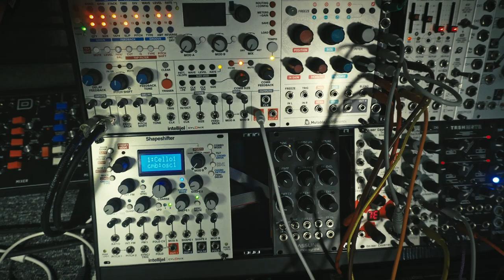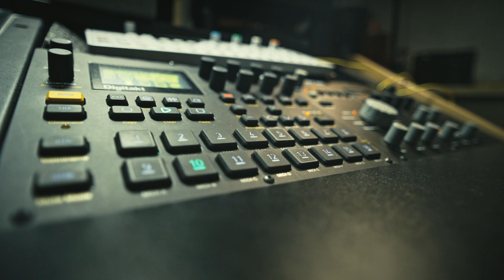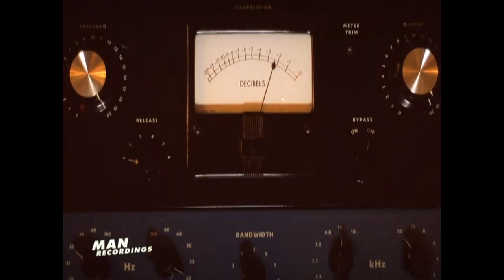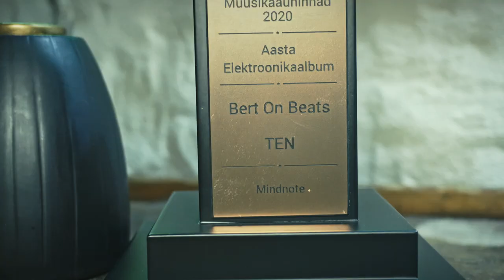Progear TV: Bert On Beats - 2. osa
🔴  Progear TVs külastame tuntud muusikute stuudioid ning uurime lähemalt, et mis stuudiotehnikat hitimeistrid kasutavad, kust nad inspiratsiooni ammutavad ja milline on nende loomeprotsess. Need ja paljud teised küsimused saavad lõpuks vastused!

🔴  Selles osas külastasime ulmelist heližonglööri ja pidevalt oma musikaalse võimekuse piire nihutavat Bert Prikenfeldi ehk Bert On Beats'i.

🤹🏻  Bert on kui ruubiku kuubik - mitmetahuline ja värviline nii oma oskustes kui projektides. Teda võib nimetada ka žanriüleseks produtsendiks ja mixijaks, sest oma heliradadel seigeldes on ta läbinud nii hiphopi, popmuusika, Ladina-Ameerika ja Aafrika kõladest nõretava elektroonilise tänavamuusika, trummi ja bassi, elektro ja techno. Reis helimaastikel ei ole veel kaugeltki mitte läbi. Berti inspireerivad kõikvõimalikud muusikamasinad ja nende hingeelu ühelt poolt ning loodushääled, linna helifoonid ja müra teiselt poolt.

💿  Bert On Beats on välja andnud 3 albumit: 2011. aastal "Antenna of Tallinn", 2019. aastal "TEN", 2020. aastal "Nine" ning samuti hulgaliselt singleid ja EP'sid.

Bert on ka peamiseks produtsendiks ja salvestajaks sellistele bändidele nagu A-rühm, Cool D, HU?, Öed ning Clicherik & Mäx, kuid tema mixi, masteri või produktsiooni on kuulda ka paljude teiste kodumaiste bändide loomingus nagu näiteks: Liis Lemsalu, 5miinust, Reket, Pitsa, Pur Mudd, I Wear Experiment, Elephants from Neptune, Beebilõust jpt.

🏆  Berti on läbi aastate korduvalt nomineeritud sellistes kategooriates nagu aasta muusikaprodutsent, aasta mixija/masterdaja/salvestaja ja aasta elektroonikaalbum. Järjestikusel neljal aastal (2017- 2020) on Bert võitnud EMEA aasta muusikaprodutsendi auhinna. Aastatel 2017, 2018 ja 2020 tõi ta koju EMEA aasta mixija/masterdaja/salvestaja tiitli. Album "TEN" auhinnati 2020. aastal Eesti Muusikaauhindadel parimaks elektroonikaalbumiks.

🔹 Kaamera/valgus: Meelis Meri, Kenneth Rüütli
🔹 Saate signatuur: Meelis Meri
🔹 Montaaž: Meelis Meri
🔹 Animaator: Andres Selgoja
🔹 Kasutatud muusika:

 - Bert On Beats - Amiga Atari Happy Harakiri
 - Bert On Beats - Burn
 - Poirier - Gal U Good ft. Natalie Storm (Bert On Beats remix)
 - Daniel Haaksman - Kid Conga (Bert On Beats Remix)
 - Bert On Beats feat. Anbuley - Suomo
 - Bert On Beats - High On Cuica
 - Rudimental - Speeding (Bert On Beats Remix)
 - Bert On Beats - feat. Deize Tigrona - Pa Pa Pa
 - Bert On Beats feat. Anbuley - Shika
 - Bert On Beats - Badboy Drop
 - Bert On Beats - Santa on some UK tip
 - Bert On Beats - Vortex
 - Bert On Beats - Geiger Flatline
 - Bert On Beats - Jumpstart
 - Bert On Beats - Apollo Lights
 - Bert On Beats - untitled
 - Genka & Dj Critikal ft . Väike Jott - Tallinn 07
 - Bert On Beats feat. Shotman - Meso Dosing